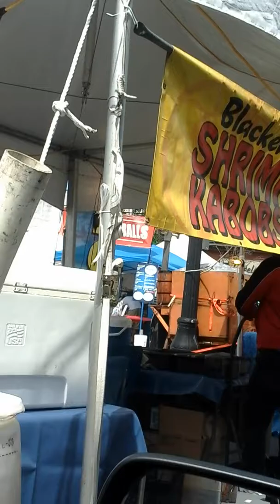Friday daytime around Public Square Scranton La Festa 2017